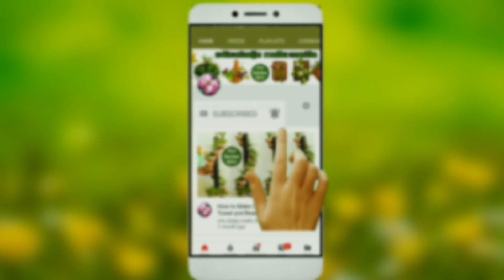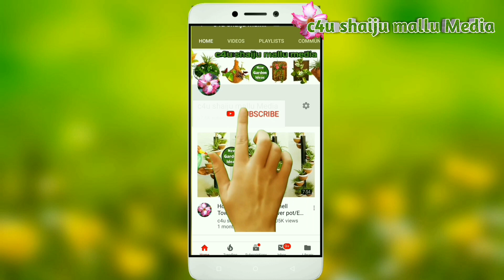How to Make indoor plant pots//plant pot ideas using recycled materials//office plant//flower pot